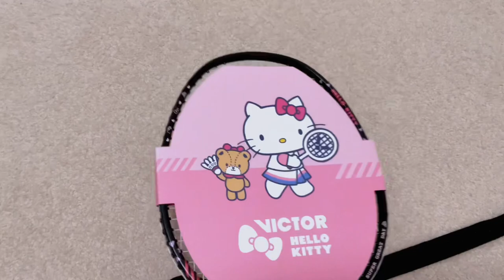Unboxing my new hello kitty racket! (Kinda ASMR?)